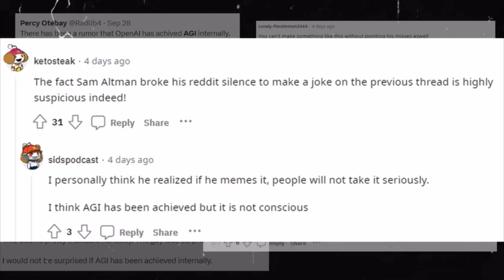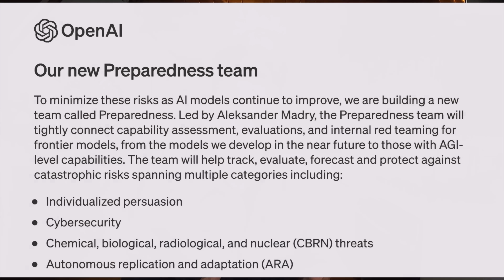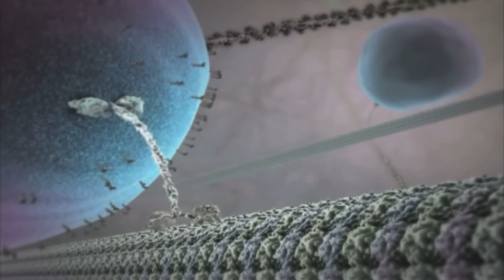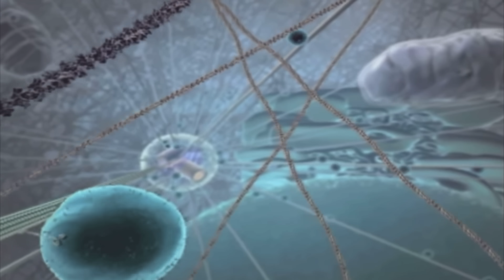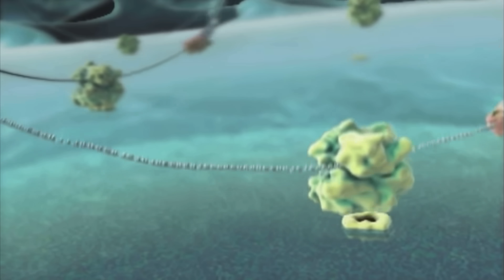OpenAl Secretly Achieves AGI Internally [Whistleblower]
Did OpenAl secretly achieve artificial general intelligence internally as the whistleblower, Jimmy Apples has claimed? The recent announcement at OpenAl's DevDay of Chat GPT-4 Turbo, the creation of a Frontier Risk and Preparedness team, along with changes to their core values statement may suggest that this whistleblower was actually telling the truth. Even more mysteriously though, who really is Jimmy Apples?

If you enjoyed this video and would like to see more like it, please consider supporting the channel: